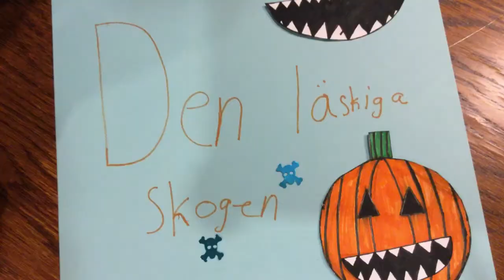Den läskiga skogen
Ni kommer att se en intressant berättelse i form av film som en grupp elever från årskurs 3 har skapat.
Gruppen har skrivit ett manus, författat och illustrerat en saga.
De har även animerat en film.
Klass 3PP, Snösätraskolan i samarbete med Högdalen kulturskola.